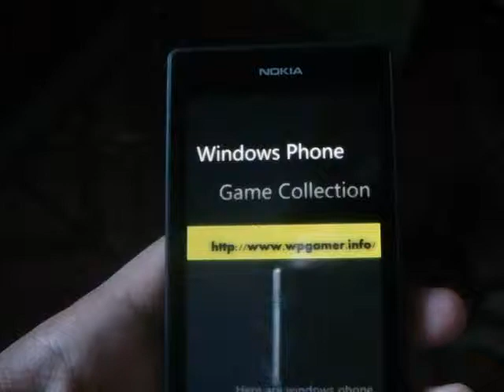Windows Phone Game AngryBots Review